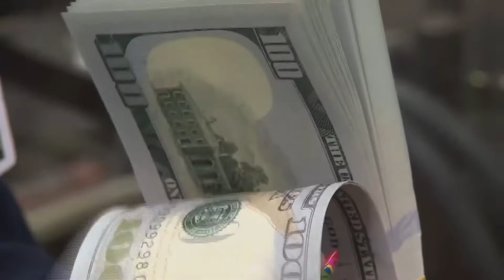2020 feature reporter/anchor reel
Jordyn M. Dunlap
Anchor/ Reporter